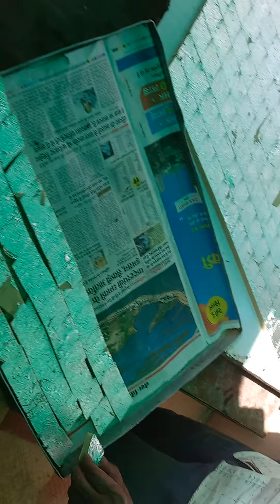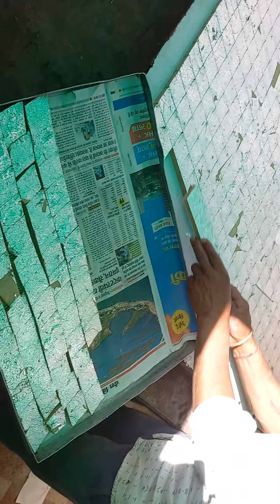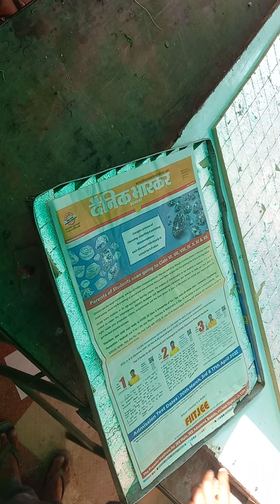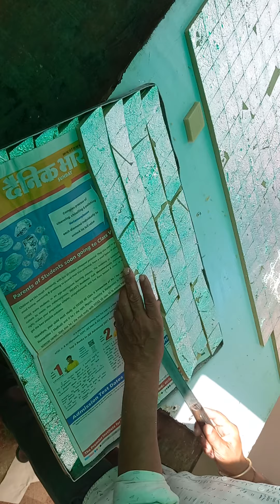Making Kaju Katli for 10000 people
Kaju Katli Making